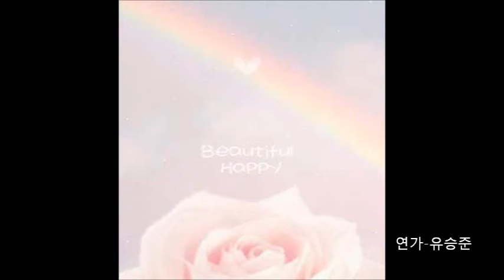연가 -유승준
설명